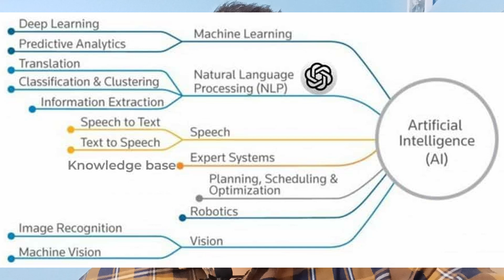What Is AI ? Explained In under 40 Seconds.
What Is AI ? Ai full form is artificial intelligence, ai is matching or exceeding human capabilities like walking, running, problem solving, reasoning , discovering new things. The best example of it will be tesla self driving cars which is powered by ai. Ai also have many subfields like machine learning , deep learning, neural networks and more, click on video on the screen to know about them.